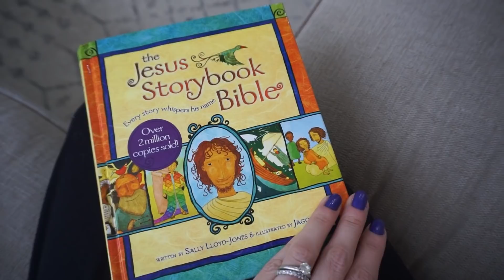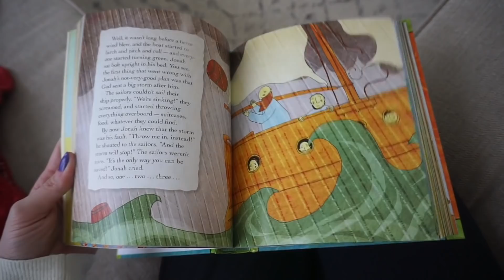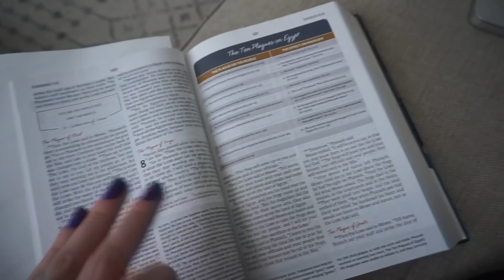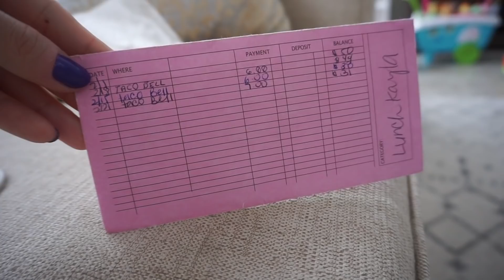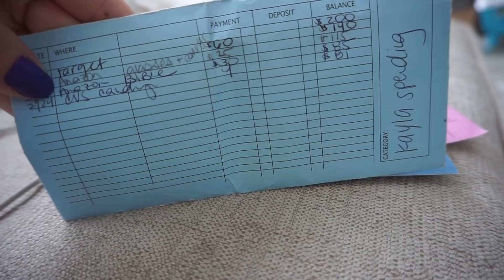VERY REAL DAY IN THE LIFE OF A STAY AT HOME MOM 2019 | KAYLA BUELL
Hey friends! Today's video is a VERY real day in the life of a stay at home mom. Riley's been in quite the mood lately, so this is currently my life with a toddler!

*JESUS STORYBOOK BIBLE
*WOMAN'S BIBLE
*BUDGET ENVELOPES

*RILEY'S HEADBANDS
*RILEY'S PIGTAIL BOWS
*RILEY'S BABY BOWS

I'm a motherhood and lifestyle blogger/youtuber and momma of a 1 year old baby girl! Just trying to juggle this thing called adulthood :)